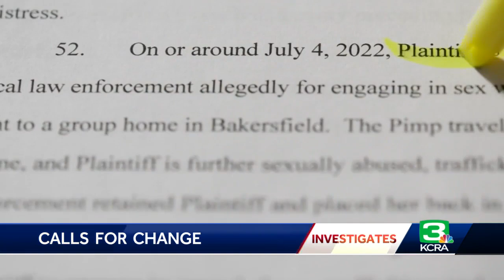California lawmaker wants former jail housing Sacramento County foster kids shut down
There's been a strong reaction to our KCRA 3 Investigation about Sacramento County being sued for housing foster kids in an old county jail.  Assemblymember Mike Gipson, a Democrat representing the 65th Assembly district, is demanding change. He said Sacramento County is in violation of state law he helped write — the Foster Youth Bill of Rights — by placing children in the former Warren E. Thornton Juvenile Detention Center.    After watching our investigation, Gipson said he is now taking his fight to protect children to the county Board of Supervisors, attorney general and the governor.